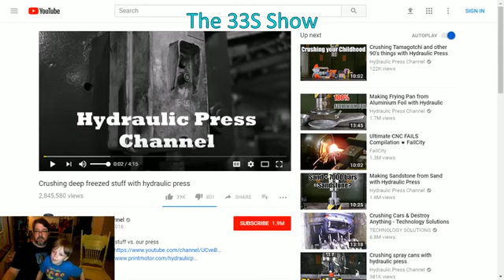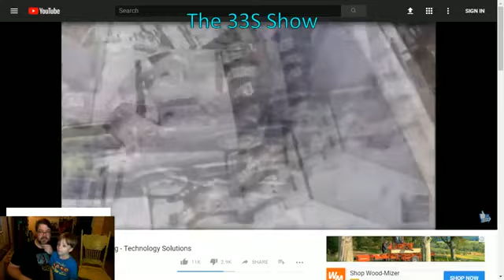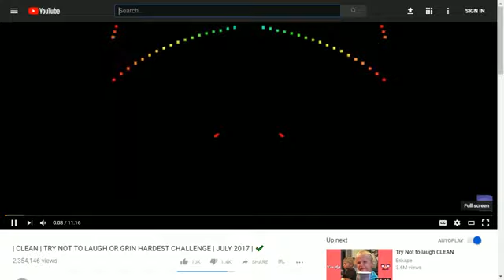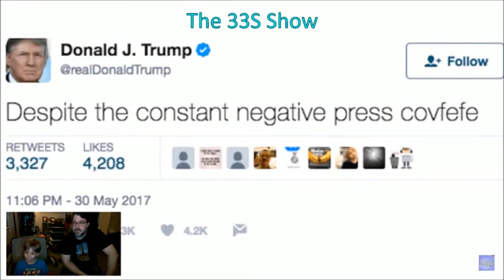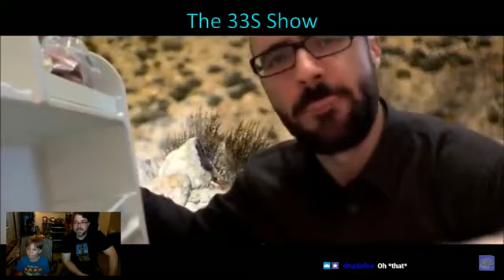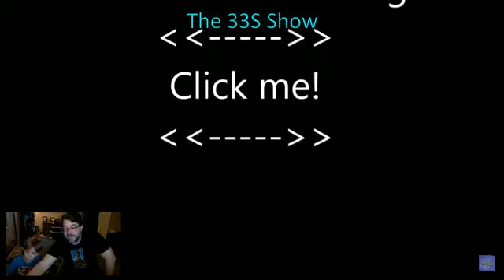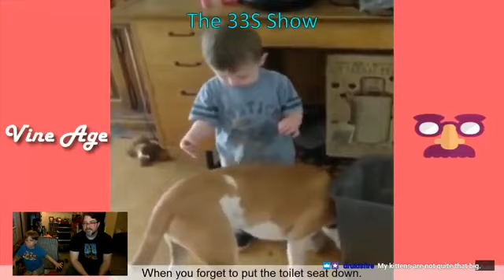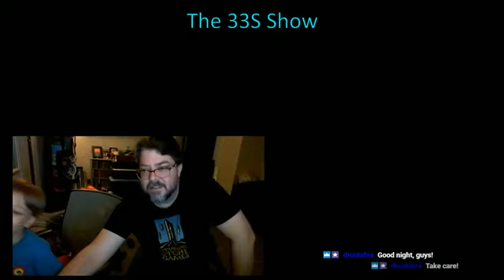Watching Videos + Try Not To Laugh Pet Challenge! - The 33S Show